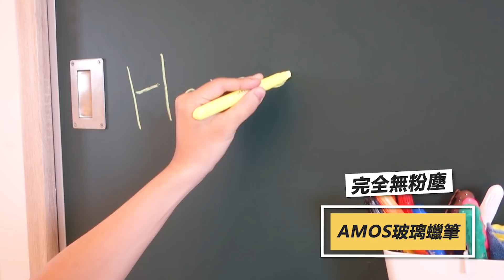Roomtour 我的新家｜邱愛莉 House123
Hello 大家好 我是邱愛莉
今天要來開箱 roomtour我的新家！！

*有cc字幕唷！可以自行開啟！
提到的產品：
▪️按摩椅型號：Tokuyo play玩美椅 TC-7300c
▪️磁鐵版：搜尋🔍樂磁王，在那裡網路訂購、選擇尺寸之後，我再請木工釘上去的哦

*非贊助影片